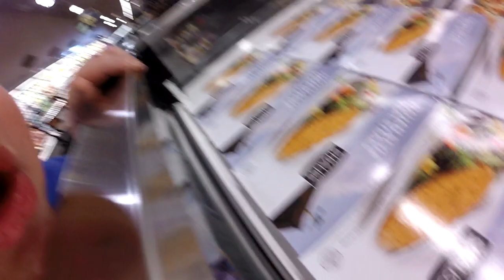Jake at the store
Join Jacob and Dad at Mariano's.